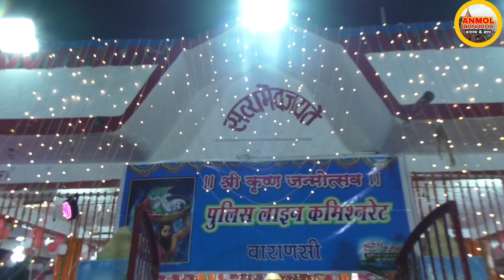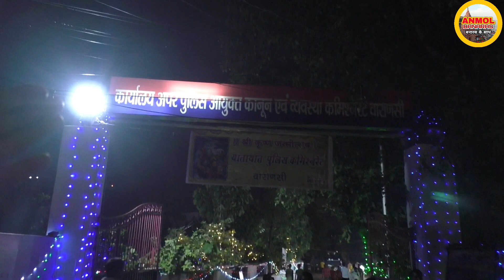Varanasi Police Line Janmashtami 2022 | Shri Krishna Janmashtami Celebrations | Festival Krishna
वाराणसी में बड़ी धूमधाम से मनाया जा रहा है श्री कृष्ण जन्माष्टमी महोत्सव